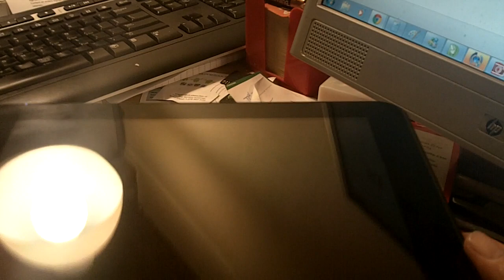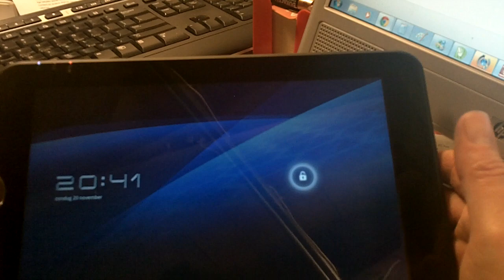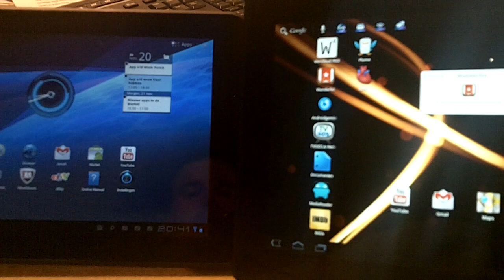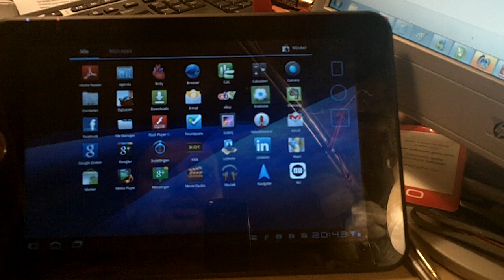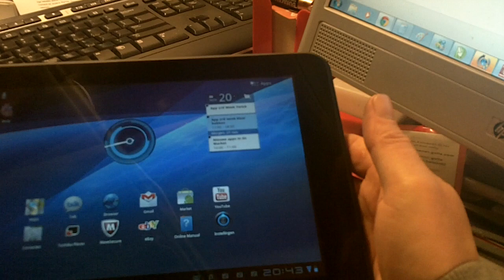Review Toshiba AT100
Kleine review van de AT100